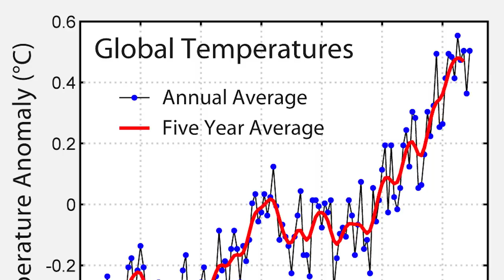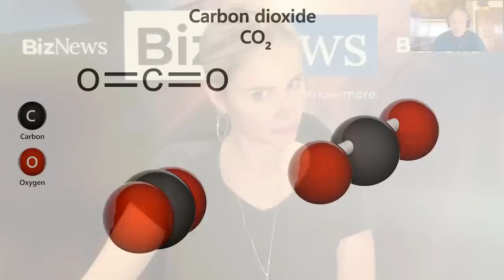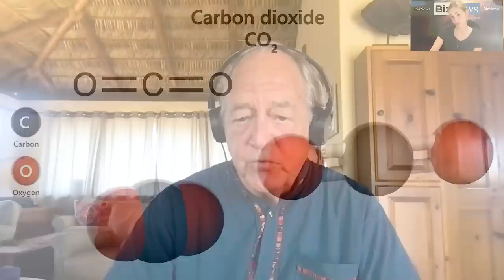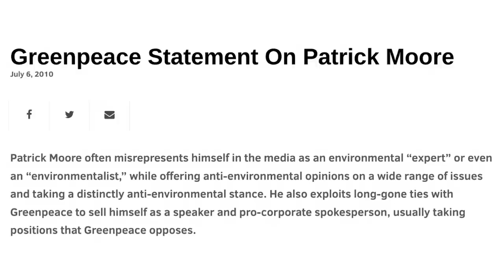Meet Dr Patrick Moore: Greenpeace co-founder who left the organisation hijacked by political left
Dr Patrick Moore, the co-founder of Greenpeace, shares how he came to join the fledgling group that founded Greenpeace, the bold endeavours and significant victories obtained by the young organisation during its early years, and the details behind his decision to walk away from the organisation after 15 years of devoted involvement. Moore's comprehensive understanding of the Earth's geologic time scale and contextualisation of climate change, CO2 concentrations in the atmosphere and extreme weather events, among others, is solid and fascinating. A true environmentalist, Moore is a rare example of someone who placed his principles above all else.

TIMESTAMPS.

00:00 Dr Patrick Moore on growing up in absolute wilderness
02:16 On doing a Bachelor of Science in Forestry and Biology, followed by a PhD in Ecology after getting certified
02:54 How joining a fledgling group of people whose aim was to stop nuclear testing began Greenpeace
04:38 On the efforts of Greenpeace leading to President Nixon's cancellation of future tests of nuclear weapons in Alaska, signifying the beginning of the environmental movement
04:58 On going against French atmospheric nuclear testing in the South Pacific
07:02 On Greenpeace's Save the Whales campaign in the 1970s and active campaigning against toxic waste
11:06 On Greenpeace being hijacked by the political left
12:06 On the separation of science from politics being absolutely essential
13:35 On his book, "Fake Invisible Catastrophes and Threats of Doom."
17:34 On the history of the temperature and CO2 on Earth
21:54 How human beings have increased the amount of CO2 in the atmosphere by about 50%
22:39 On human beings' capacity to be evil
24:05 On Net Zero
25:09 On where we would get CO2 from if the world were to abandon fossil fuels and adopt nuclear energy
27:19 On coral reefs and the myth that they are going to die if it gets too hot
28:17 How the consensus is bought and paid for
29:44  How scientists who disagree with the consensus are discredited
31:14 On the claim that extreme weather events evidence catastrophic climate change
33:26 On Intergovernmental Panel on Climate Change (IPCC) reports
36:10 On his decision to walk away from Greenpeace
46:44 On the potential motivation driving climate alarmism